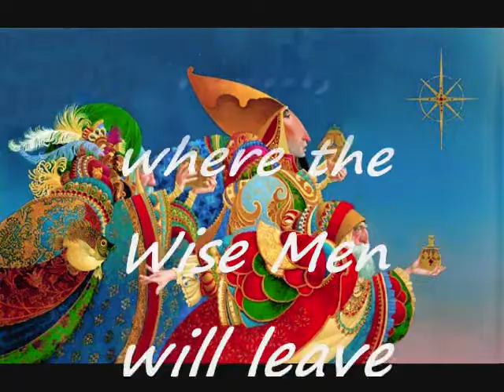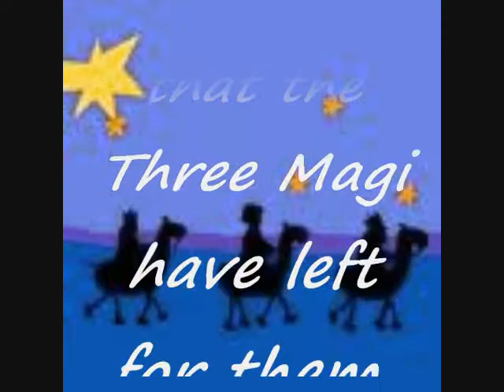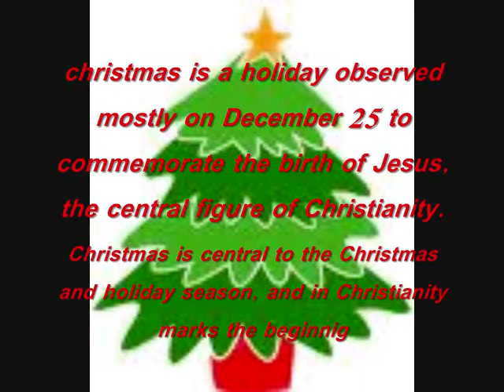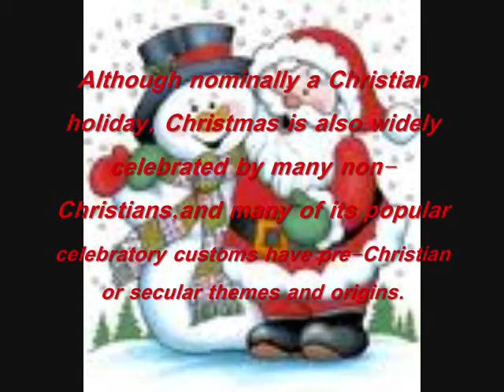Bobby SCHOOL 3_06.wmv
Schioooool